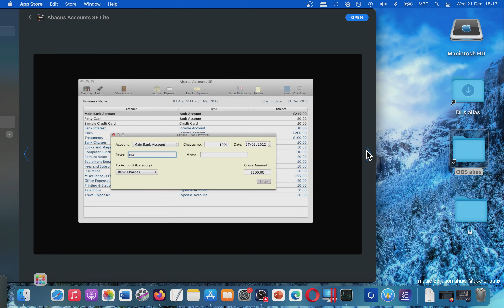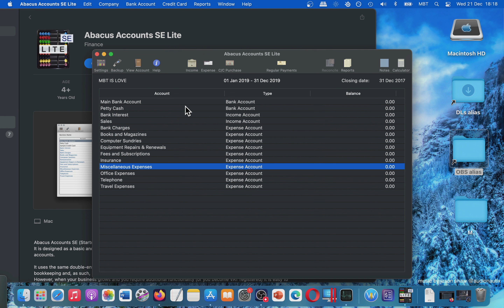Abacus Accounts SE Lite App: Basic Overview [Mac App Store]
Truly amazing app right?